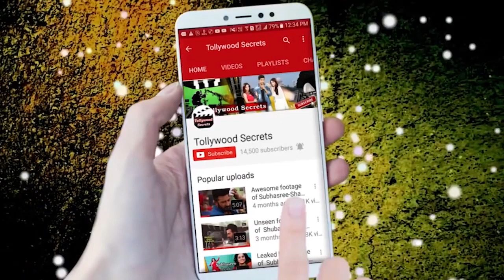ঠান্ডায় বেহাল শাকিব খান ||Bhaijaan Elore at London||Tollywood Secrets